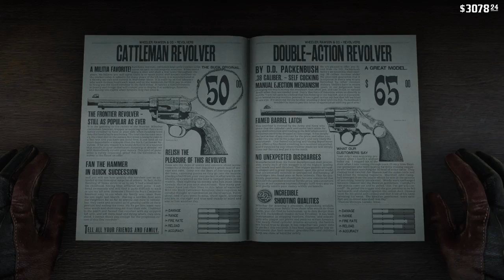Red Dead Redemption 2 full gameplay